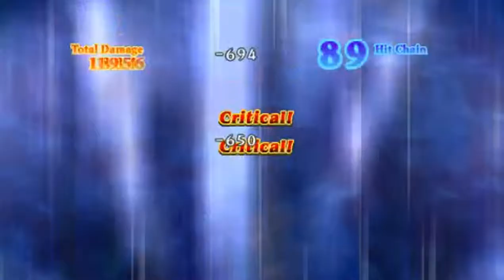D2HDC MK マナケミア SA Undubbed Psp Version NG+ Part 71 Job Continue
Mid part of current chapter's jobs.

I promised quick updates but was not able to since my new Internal Hard Drive for my PC was acting up and my PC began lagging after it was connected to my pc so sorry for that today are tech should be coming with the Branded Power (for my blinking monitor) and extra ram to fix those problems. By the way. I tried HD converting my uploads today so I'm hoping for inputs from all of you.

Now, my uploads today numbers to 30 files with a total size of 19.5 GB that should do until 06/12/19 exactly with more coming as I want to try recording a the new game I'm uploading's OP in HD.